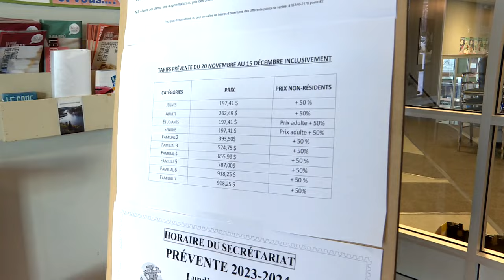Saguenay modifie le tarif d'utilisation de certains de ses équipements sportifs - reportage